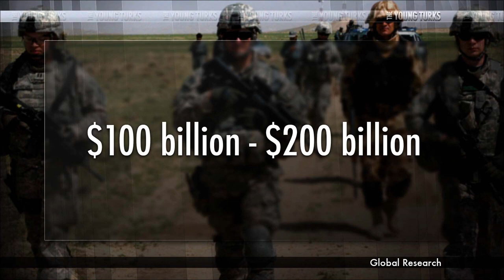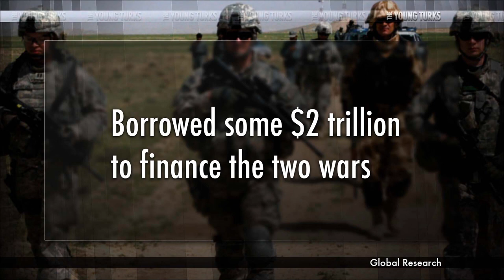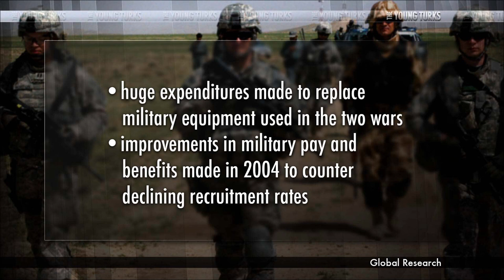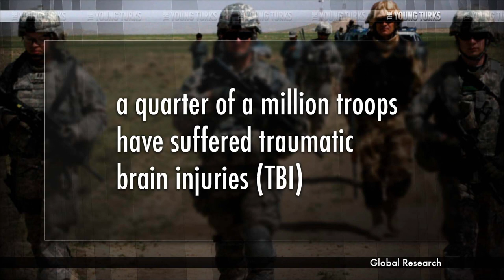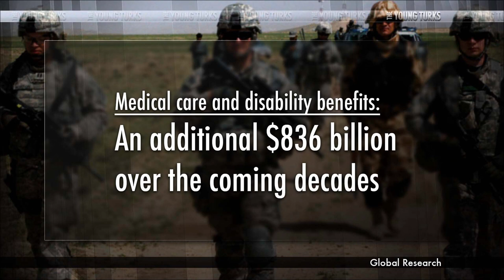Cost Of Iraq & Afghanistan Wars Is Absolutely Staggering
"The U.S. wars in Afghanistan and Iraq will cost taxpayers $4 trillion to $6 trillion, taking into account the medical care of wounded veterans and expensive repairs to a force depleted by more than a decade of fighting, according to a new study by a Harvard researcher.

Washington increased military benefits in late 2001 as the nation went to war, seeking to quickly bolster its talent pool and expand its ranks. Those decisions and the protracted nation-building efforts launched in both countries will generate expenses for years to come, Linda J. Bilmes, a public policy professor, wrote in the report that was released Thursday.

"As a consequence of these wartime spending choices, the United States will face constraints in funding investments in personnel and diplomacy, research and development and new military initiatives," the report says. "The legacy of decisions taken during the Iraq and Afghanistan wars will dominate future federal budgets for decades to come.""* The Young Turks host Cenk Uygur breaks it down.